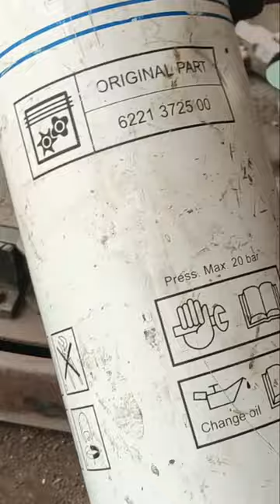$100 Worth Air Oil Filter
Cutting $100 Worth Air Oil Filter